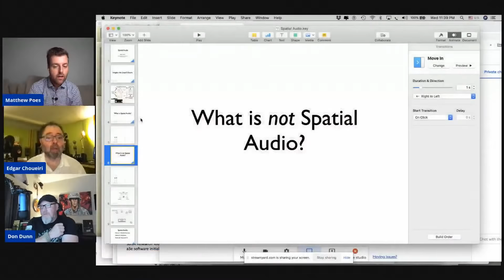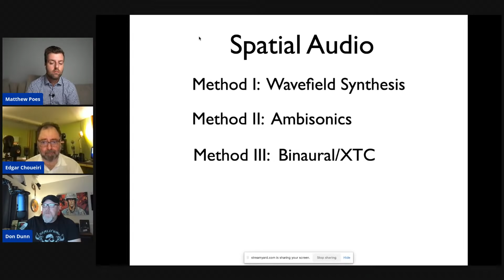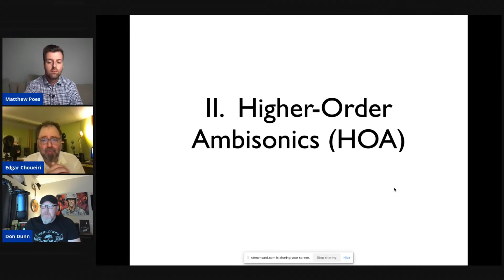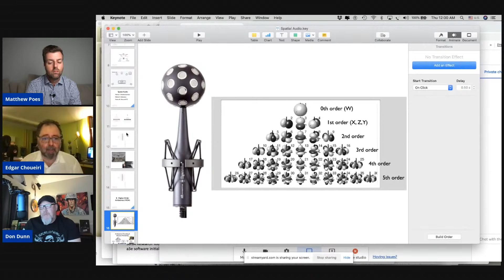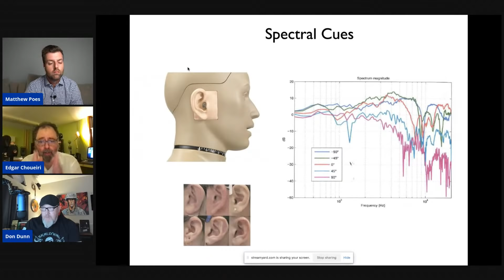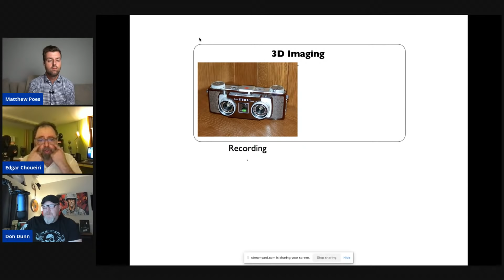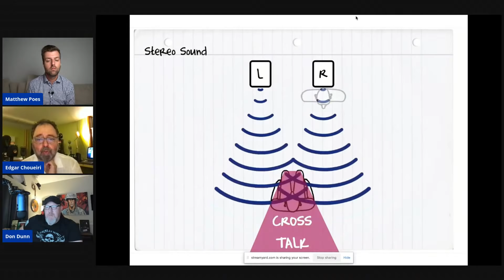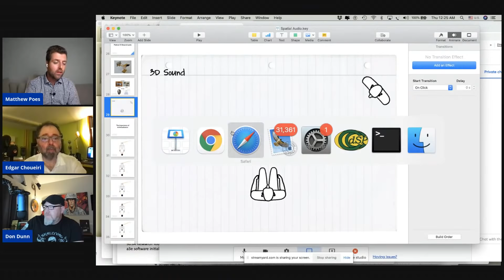How to Achieve Realism in Music Reproduction - w/ Edgar Choueiri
Dr. Edgar Choueiri is a world renowned physicist at Princeton University, an expert in spatial audio and soundfield reproduction, and the inventor and manufacturer of the acclaimed BACCH filter system.  Edgar will join our channel to discuss how we hear real musical events, the pitfalls and problems of many traditional methods of sound reproduction, their inability to give true musical realism, and the advancements for more accurately reproducing sound. If you want to expand your two-channel "stereo" horizons, you'll want to watch this presentation.

Audioholics Recommended Cables:
250ft CL2 12AWG Speaker Cable
Locking Banana Plugs
9ft 4K HDR HDMI Cables